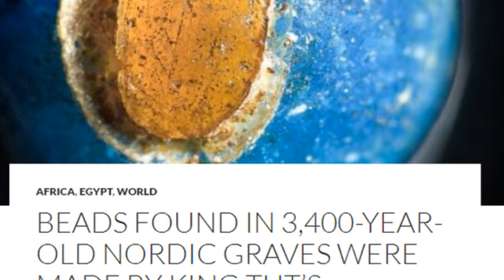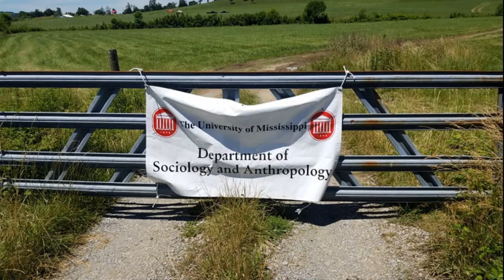Egyptian Beads Found In Denmark Grave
Beads found in a Denmark grave came from King Tut's glassmaker. In this video, I add an American context to the discussion of ancient trade routes.